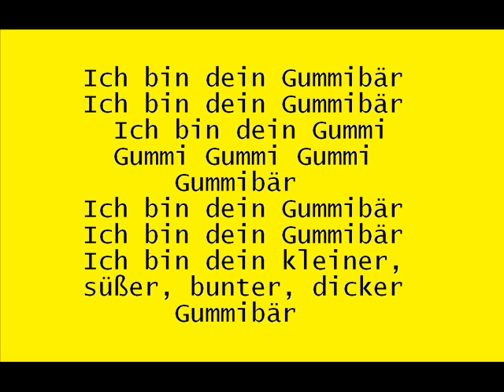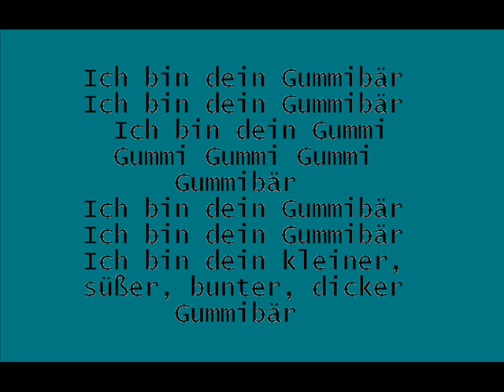gummibär song karaoke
gemacht von mel
by mel